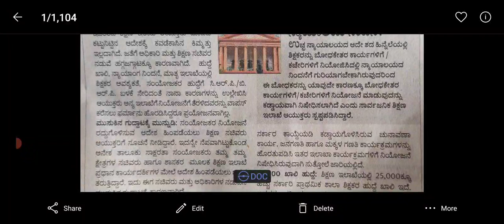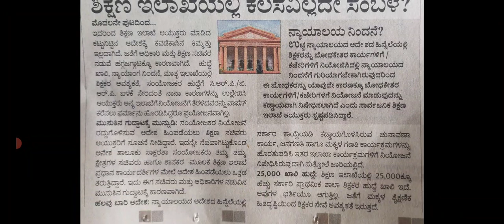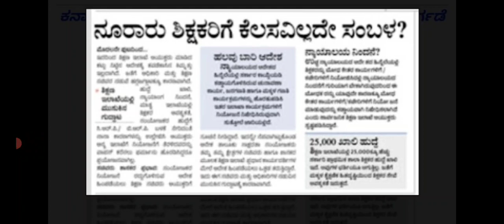25000 Teachers Post recruitment/ PRIMARY AND HIGHER PRIMARY SCHOOLS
25000 Teachers Post recruitment/ PRIMARY AND HIGHER PRIMARY SCHOOLS